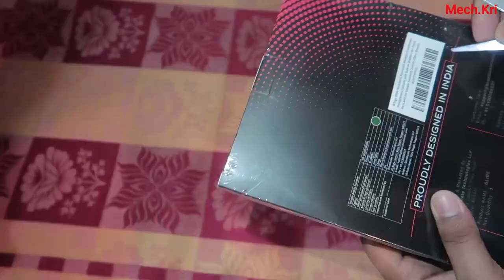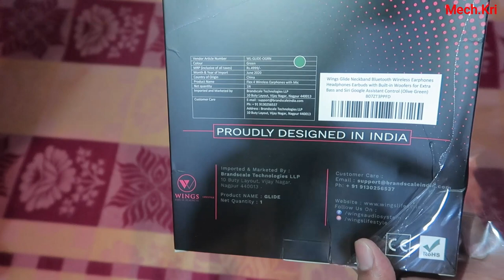Wings Glide Neckband Wireless Bluetooth Earphones Unboxing Review | Best Bluetooth wireles headphone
Wings Glide Neckband Wireless Bluetooth Earphones Unboxing Review | Best Bluetooth wireless headphone

Namaskar Dosto,

Ek bar fir se swagat hai ap sabka mere YouTube channel Mech.Kri me ek naye video k sath.
Dosto aaj k is video me mai Wings Glide Neckband wireless headphone ka unboxing kar rha hu and is product k bare me maine apna review apko bataya hai.
Ye headphone mujhe amazon pe Rs.1199 ka pada aur yakin maniye bohot hi acha sound quality apko isse milega maine khud isko use kia hua hai.
Sath hi sath mai 1 headphone ka giveaway bhi kar rha hu to ap video ko pura dekhiye last me maine giveaway me participate karne ka process bataya and ap bhi participate kariye ho sakta hai ap hi iske winner jho.
waise mai winner ka announcement 5 August ko sham tak kar dunga.